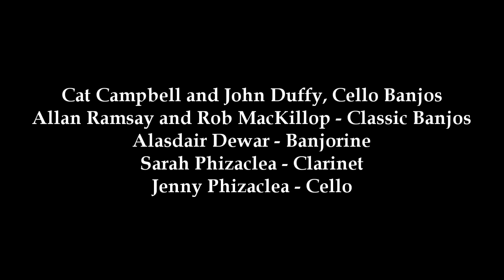Scottish Early Ragtime Orchestra III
Queen of the Burlesque, Peacherine Rag, That Banjo Rag.
Third of 4 videos from a debut concert at Venue 40, Quaker Meeting House, Edinburgh, as part of the Edinburgh Festivals. 23 August 2012.